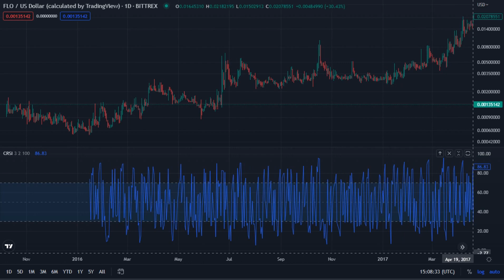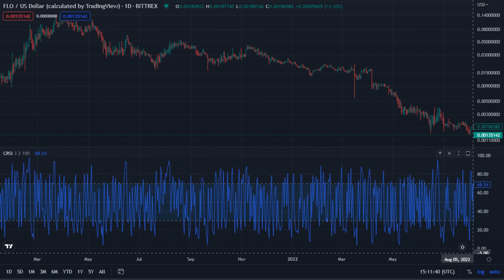FLO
Flo / US Dollar ( Calculated by TradingView ) _  BITTREX